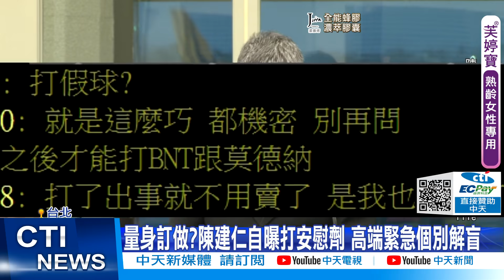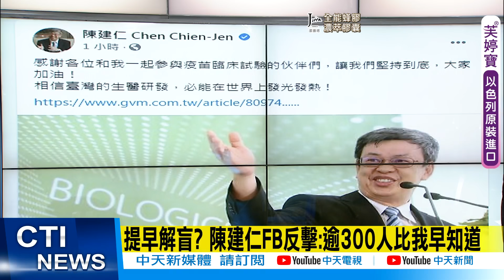【簡至豪報新聞】量身訂做?陳建仁自曝打安慰劑 高端緊急個別解盲 打完卻續參加延伸計畫 專家:代表陳建仁對高端沒信心 精華版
五月才高調力挺高端的前副總統陳建仁，自爆接到台大通知，國產疫苗接種打的是安慰劑，遭到質疑是特權解盲，高端緊急宣布，可個人解盲，網友開酸，這時間點也太巧，議員更怒轟，陳建仁是說謊的政客，高端疫苗試驗引發政治攻防!國民黨議員日前質疑，高端7千多名受試者中只有前副總統陳建仁知道自己打到疫苗，懷疑特權解盲，
沒想到陳建仁又自曝打到是安慰劑，高調稱讚高端好甚至要參加補打疫苗的延伸性計畫，而這一自曝後，高端立刻聲明，7月起會詢問受試者是否參加延伸性試驗，參加者可提前解盲，對此醫界表示這就代表陳副總統其實對高端沒有信心，才會再次延伸計畫，甚至國民黨市議員既然陳建仁打的是安慰劑，怎麼還護航替高端保證!